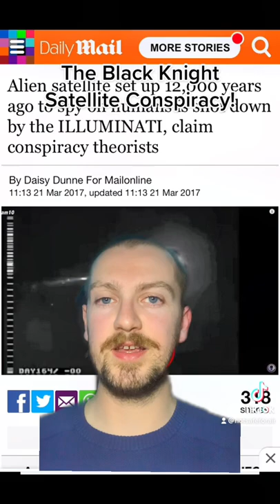The Black Knight Satellite!